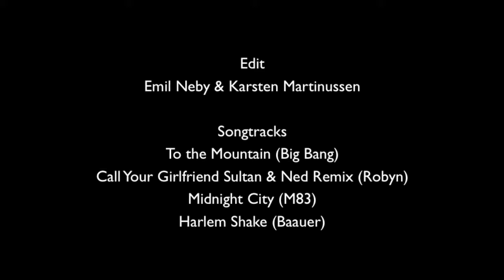Randonee skiing Turtagrø 2013